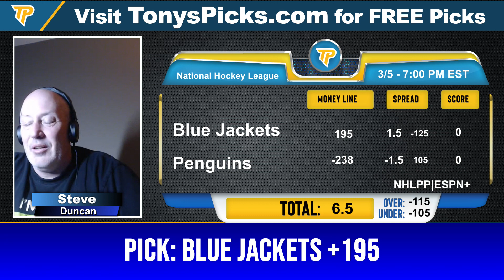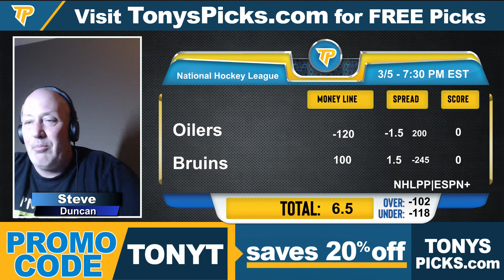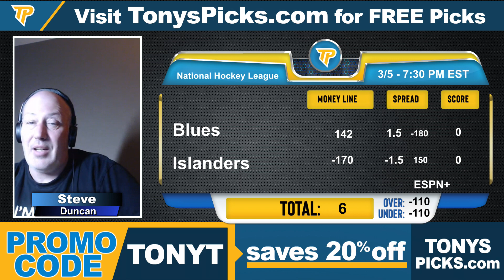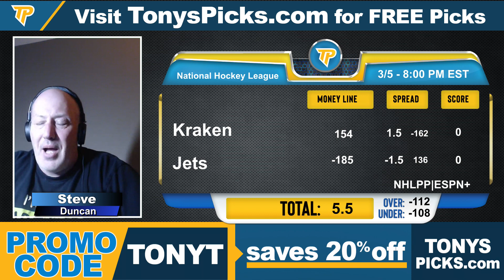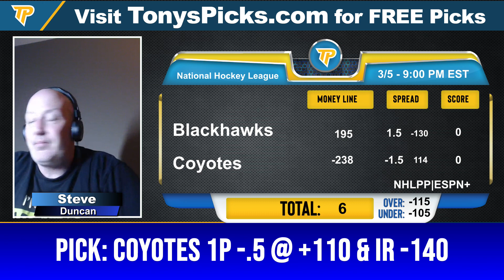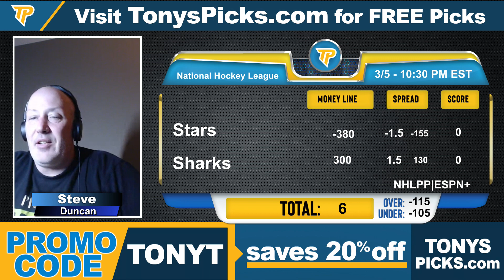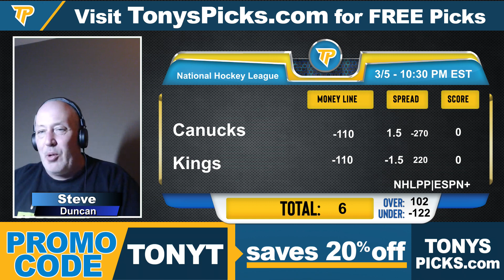9 FREE NHL Picks and Predictions on NHL Betting Tips for Today, Tuesday 3/5/2024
3/5/2024 FREE NHL Picks and Predictions on NHL Betting Tips for Today,

Games for Today:
0:00 Intro
0:41 Florida Panthers vs. New Jersey Devils
1:55 Columbus Blue Jackets vs. Pittsburgh Penguins
2:52 Edmonton Oilers vs. Boston Bruins
4:07 St. Louis Blues vs. New York Islanders
5:34 Seattle Kraken vs. Winnipeg Jets
6:36 Montreal Canadiens vs. Nashville Predators
7:33 Chicago Blackhawks vs. Arizona Coyotes
8:51 Dallas Stars vs. San Jose Sharks
10:50 Vancouver Canucks vs. Los Angeles Kings